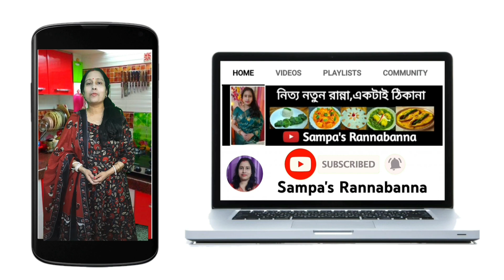বেনারসের দোকানের বিখ্যাত এই ঘুগনি অবশ্যই একবার ট্রাই করে দেখুন | Ghugni Recipe | Varanasi Ghugni